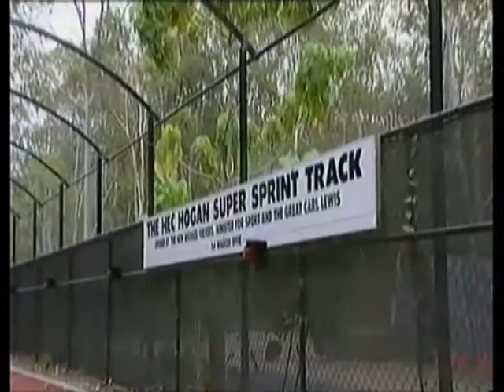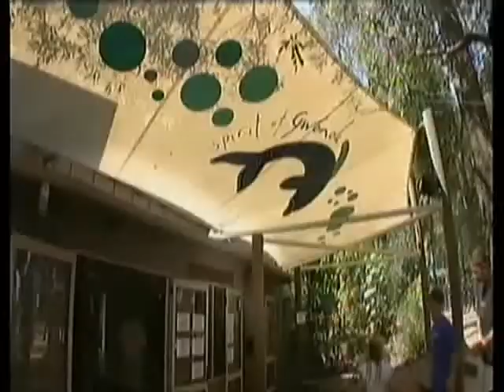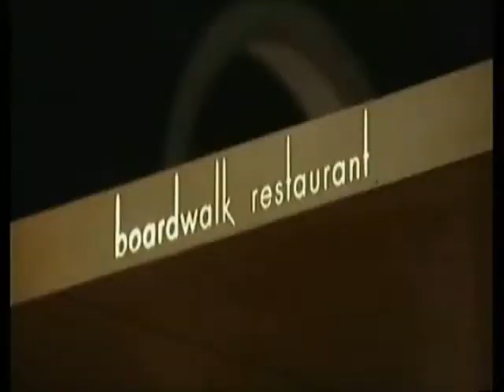호주-코란코브리조트.asf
호주 코란코브 리조트 안내영상입니다.